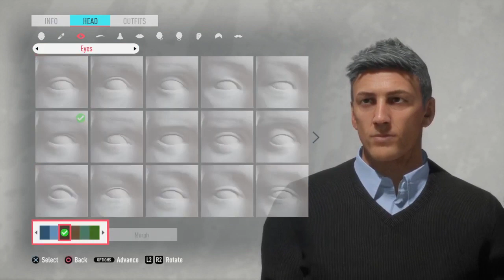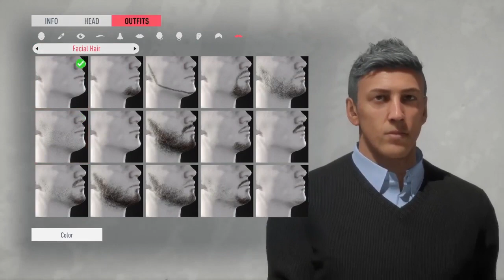How to Create Imanol Alguacil - FIFA 20 Lookalike for Career Mode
How to create Imanol Alguacil for FIFA 20 Career Mode